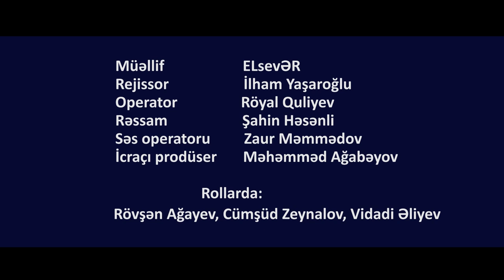Mozalan №196 Taksi (Official Video 2016)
Sırtıq taksi şoferi.
Mozalan-196 (3-cü süjet)